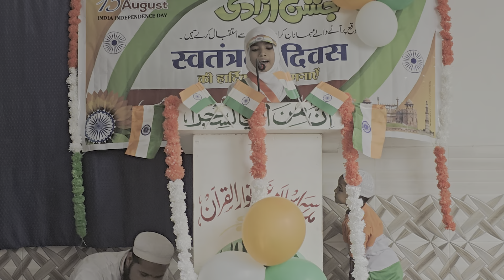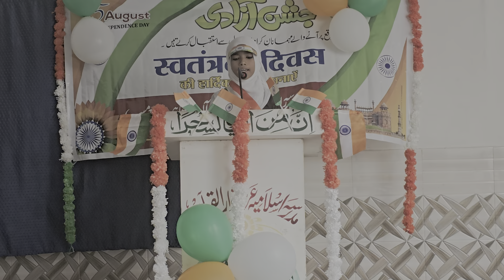ए प्यारे वतनभारत तू जान से प्यार है🇨🇮 तू कल भी हमारा था तू अभी हमारा है Madarsa anwarul quran ladwa